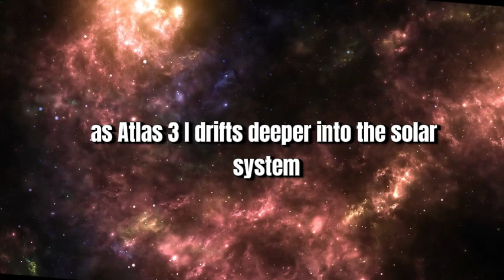ATLAS 3I Is Acting Weird… Scientists Can’t Explain It